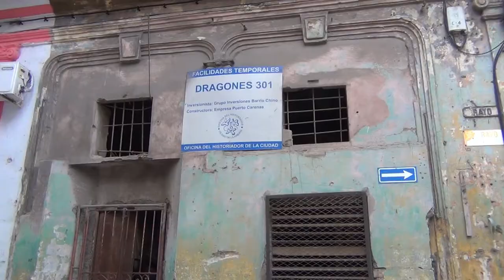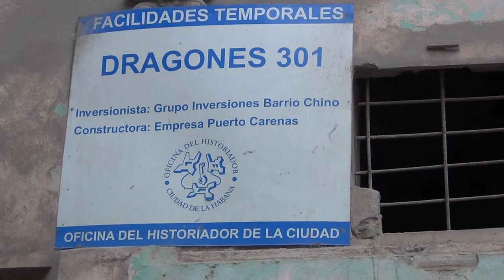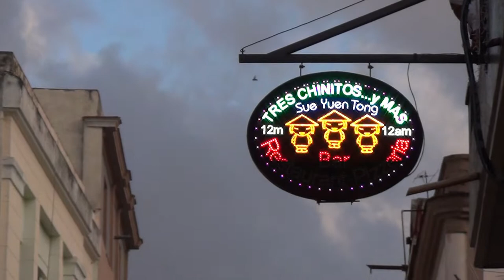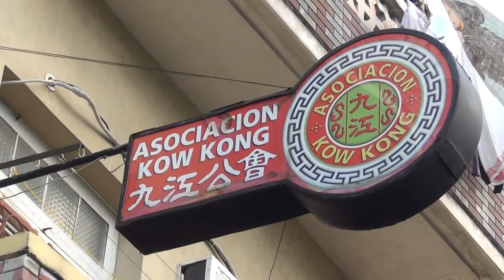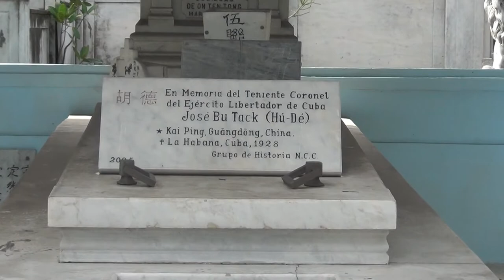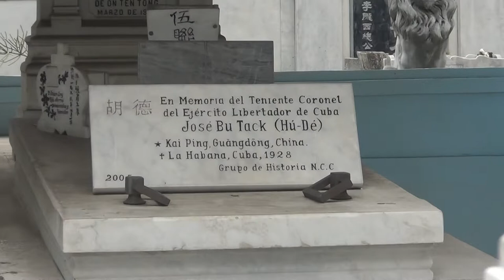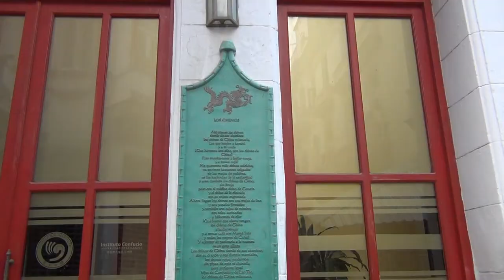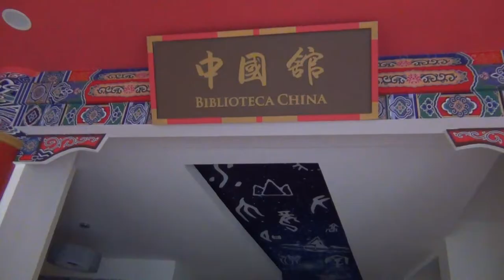Barrio Chino (version chinoise)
Visite au quartier chinois et au cimetière chinois de La Havane, témoins de la présence d'une communauté forte et prospère établie au 19e siècle. Une communauté ensuite dispersée dans des pays d'Amérique latine mais qui conserve et entretient le souvenir. Les autorités cubaines restaurent le Barrio Chino dans le cadre du grand chantier du 500e anniversaire de La Havane, tandis que le gouvernement chinois ouvre un moderne Centre Confucius dans un ancien immeuble restauré.